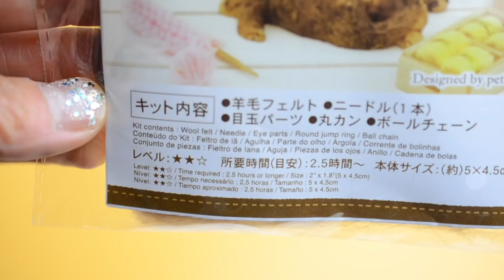How to make a Hedgehog using a Needle Felting kit from DAISO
In this video, I will show you how to make a Hedgehog using a Needle Felting kit from DAISO.  This is an easy needle felting tutorial for beginners.

The kit says that this takes about 2.5 hours or more to make, but using a needle felting pen, I made this in about an hour.

This kit comes with all the wool you need to make the hedgehog, as well as a felting needle, eye beads, and key chain hardware.

You will need an awl, glue, 2 pairs of pliers, scissors, a ruler, and a felting mat.

The awl is for poking holes for eyes. You can try using a compass instead.  The glue is to secure the eyes.  I didn't use glue, because the eyes stayed in pretty well on their own.

Find more needle felting patterns, needle felting projects, and tutorials on my You can find ideas for needle felting (dry felting), wet felting, and nuno felting projects there.

FAQ
Q: What is needle felting?
Needle felting is a process which uses barbed needles to tangle wool fiber into a compressed material.  When rubbed against each other, the wool fibers interlock and condense into felt.

Q: What supplies do I need for needle felting?
A: Felting wool, felting needles, and a foam mat or sponge (a folded up towel will also work).

Q: Where can I buy felting wool and needle felting supplies?
A: Etsy, Daiso, Amazon, Michaels, and Hobby Lobby all carry felting wool.  If you are a beginner, you may want to look into needle felting kits, where you can get all the supplies you need to start.

For Love
One for the Good Times

 ♥CRAFTY AMINO♥ kawaii felting
 ♥DEVIANT ART♥ kawaiifelting